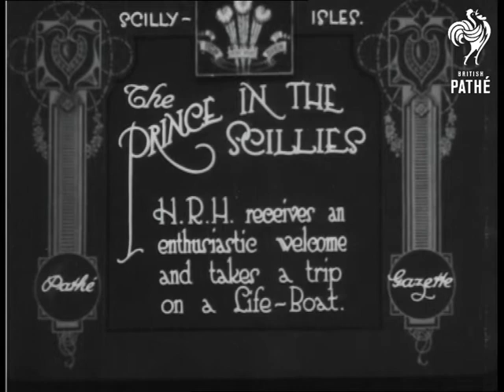The Prince In The Scillies (1921)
Item title reads - The Prince in the Scillies.  H.R.H. receives an enthusiastic welcome and takes a trip on a lifeboat.

Crowds of people follow the Prince of Wales along the quay.  M/S as he walks along the row of men and shakes hands.  The lifeboat is launched and people wave it off. M/S as it sails round the corner.  M/S as he shakes hands with the crew and climbs off the boat and up the steps, he salutes.
 FILM ID:234.36